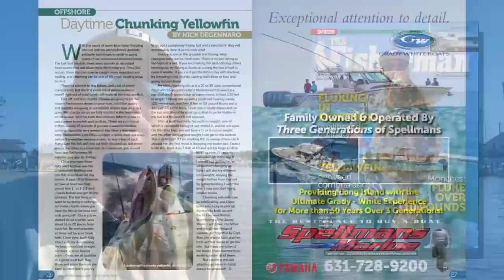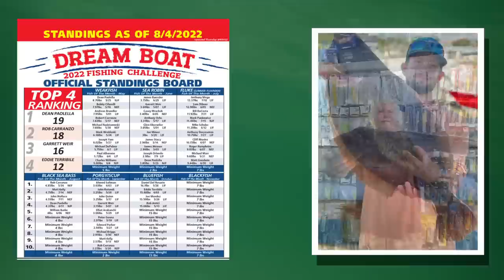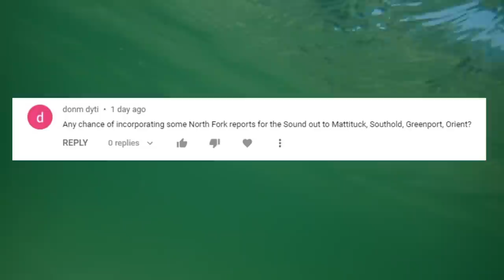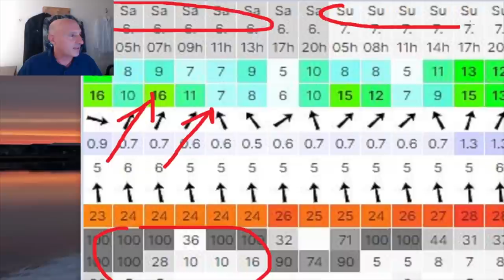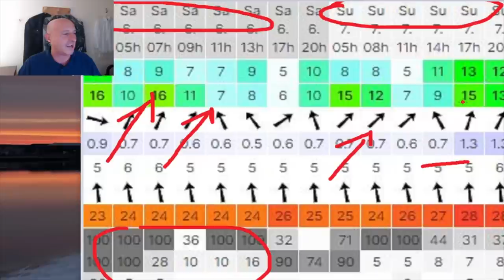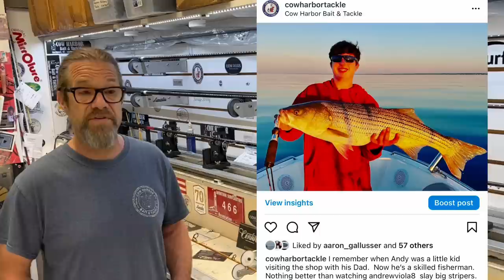August 4, 2022 Long Island Metro Fishing Report with Matthew Broderick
This is the time of the year to head east for your best shot at a trophy fluke. Not to say you can’t pull at fish over 10 pounds in a bay as proven last week but your odds go up at the end of the island right now. Summer species like kingfish and blowfish are starting to move in and some reports of summer weakfish are also filtering through. Tune in to this week’s video fishing forecast from managing editor Matt Broderick, along with the contributors for the latest from around the area. Also catch the forecast for a peek at what’s in the latest issues of the Fisherman Magazine.

00:00 Intro
01:24 Coastal Kayak Clash & Dreamboat Standings
02:26 Around the Island with Matt
04:15 Weather News 12 meteorologist Rich Von Ohlen
06:12 Sag Harbor - East End Angler
06:57 Shinnecock - Mike Dean
08:12 Northport Mark McCowan
11:53 Great South Bay - Capt. Al Lorenzetti
11:53 Moriches - Dylan Jewell @L.I._Bass_hunter
13:05 Sheep's Head Bay - Chris Landry @BKanglers
14:24 Max Finch Norwalk, Ct
16:53 Staten Island Capt. Mike Centry
18:29 Costa Rica Benn Gilmour Captain Benn Gilmour